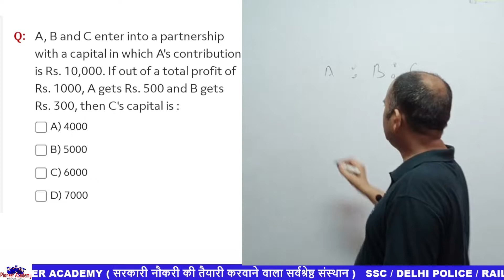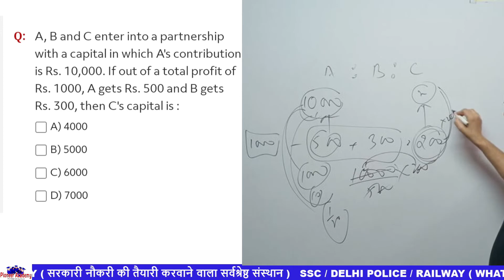A, B and C enter into a partnership with a capital in which A /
A, B and C enter into a partnership with a capital in which A's contribution is Rs.10,000. If out of a total profit of Rs.1000, A gets Rs.500 and B gets Rs.300, then C's capital is